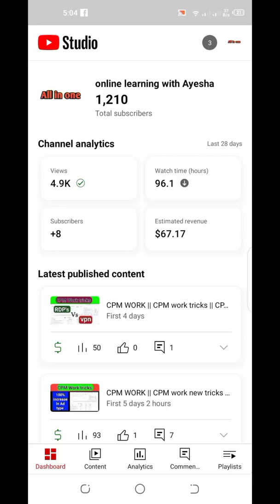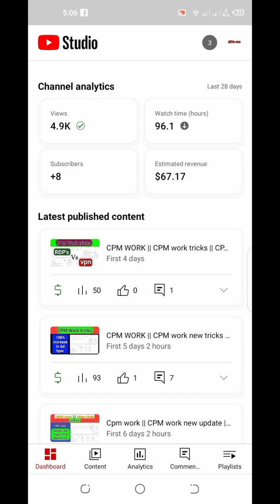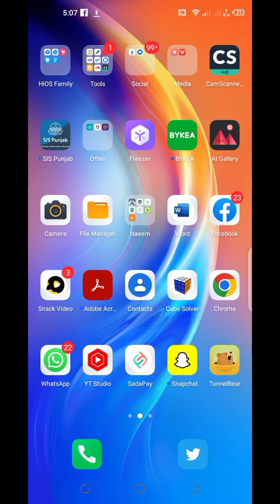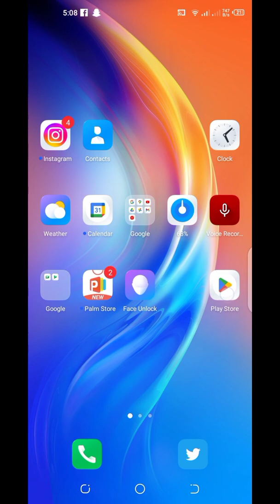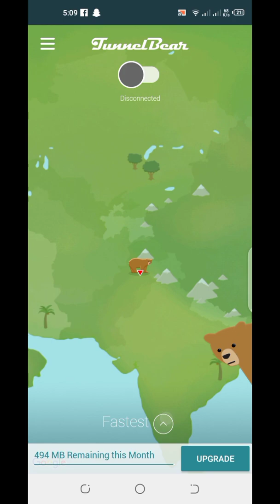Quicklab rdp || RDP giveaway || cpm work tricks || cpm work new update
In this video I am going to giveaway for rdp to one member who will comment and subscribe, I will also share how you can create 4 hours lab in quicklab rdp. The while process is explained in this video how you can get quicklab rdp with 4 hours lab . I have also made series of videos on rdp. You can create rdp in mobile within 2 minutes. If you want to know more about rdp creations the watch these videos

Rdp for mobile just in 2 minutes

G

More related queries are

Quicklab monthly trial

Quicklab rdp 4 hours lab

How to use rdp in mobile

Quicklab rdp windows 10

Quicklab rdp for android,

Quicklab rdp for students

Quicklab rdp monthly trial

Cpm work in rdp,

Rdp cpm work

Monthly subscription,

Remote desktop app

Rdp for mobile

Android rdp

Free vps for students

Remote desktop

Rdp login

Android server

Rdp for android

Free rdp for android

Window rdp

Rdp client

Note